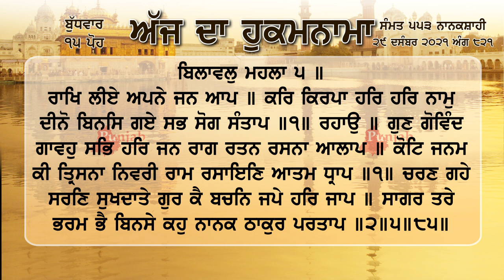ਹੁਕਮਨਾਮਾ ਸ਼੍ਰੀ ਦਰਬਾਰ ਸਾਹਿਬ ਅੰਮ੍ਰਿਤਸਰ 29 ਦਸੰਬਰ 2021, 29-12-2021 Hukamnama Sri Darbar Sahib Amritsar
ਰਾਖਿ ਲੀਏ ਅਪਨੇ ਜਨ ਆਪ ॥